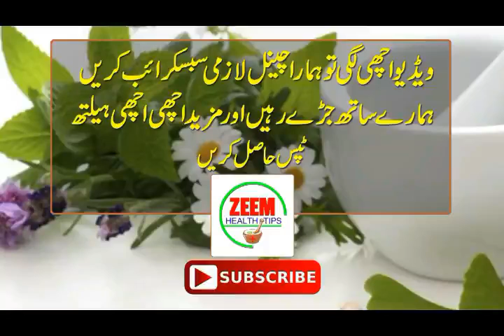how To Remove Pimples Overnight Acne Treatment 1 | real health care in urdu